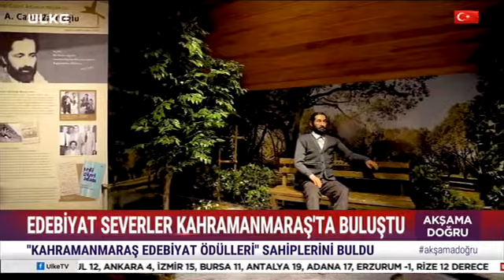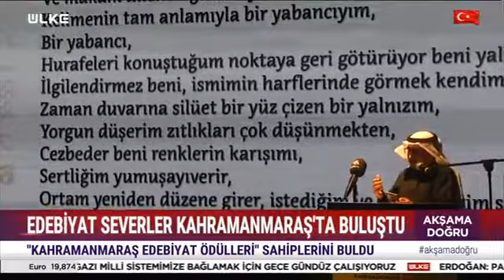ÜLKE TV - 3. Uluslararası Şiir ve Edebiyat Günleri’ Kapanış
Konuşmasına Sezai Karakoç’un Yağmur Duası adlı şiirini okuyarak başlayan Büyükşehir Belediye Başkanı Hayrettin Güngör, “2020 yılında başladığımız Uluslararası Şiir ve Edebiyat Günleri etkinliğimizin bu yıl 3’üncüsü gerçekleştiriyoruz. Gururlu ve mutluyuz. Bu yolculukta desteklerini hiçbir zaman esirgemeyen 64. Hükümet Kültür ve Turizm Bakanımız Sayın Mahir Ünal’a, valimize, milletvekillerimize ve tüm paydaşlarımıza çok teşekkür ediyorum. Ortada bir başarı varsa bu bireyselden ziyade ekibin başarısıdır. Emeği geçen herkese teşekkür ediyorum” dedi.